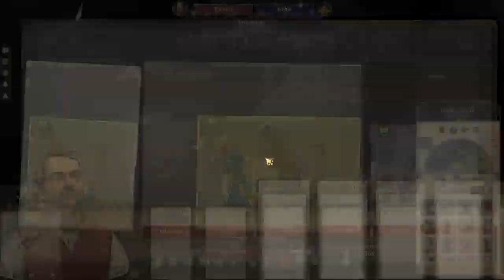Anno 1800 - Megacity #24 - Das Volk frisst mir die Haare vom Kopf (German, Gameplay)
In meinem Singleplayer-Livestream plane ich eine Megacity mit 100.000 Bewohnern. Den aktuellen Stand könnt Ihr täglich live ab 20:00 Uhr oder später auf meinem Kanal sehen.

In Folge 24 optimieren wir weiter den Warenstrom, damit unsere Großstadt gut versorgt ist. Höhepunkt: Ich finde einen legendären Spezialisten für die Industrie-Insel. Yeahhh^^
Dir gefällt mein Projekt? Dann unterstütze mich:

2. Gib Feedback über die Kommentare
3. Nutze den Creator Code XSEMIRA bei Käufen im Epic-Store
4. Noch mehr Möglichkeiten findest Du auf meinem Blog